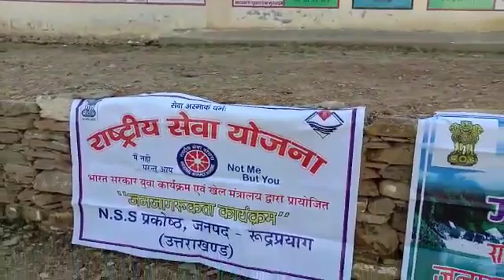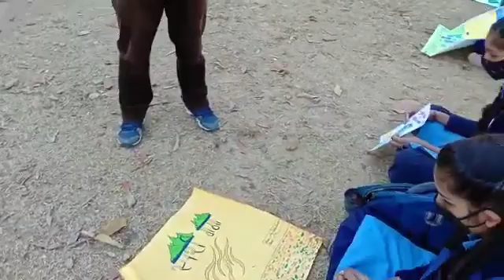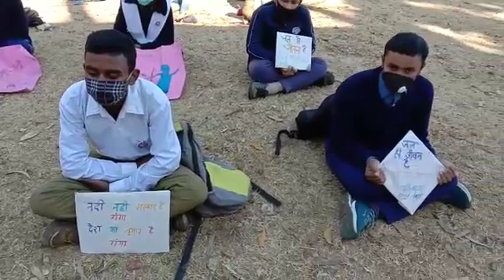Social Activities & Projects(5)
Volunteers